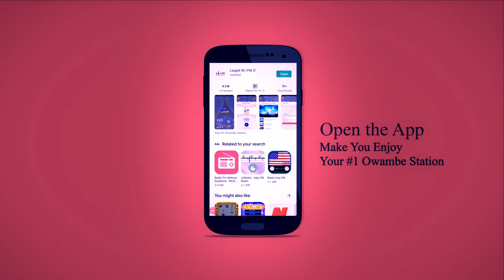LASGIDIFM TEAM SONG!!!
The fun never stops with us. Lasgidfm90.1